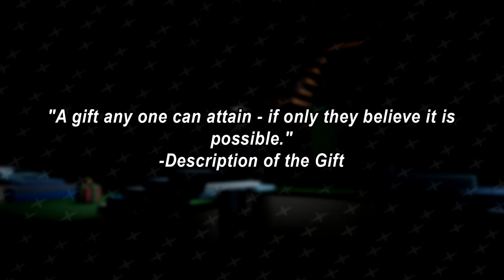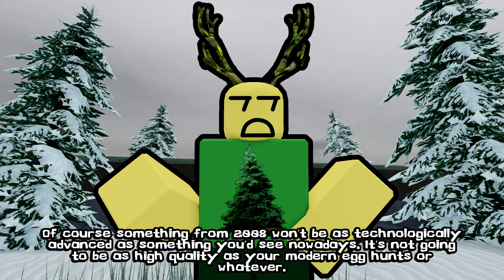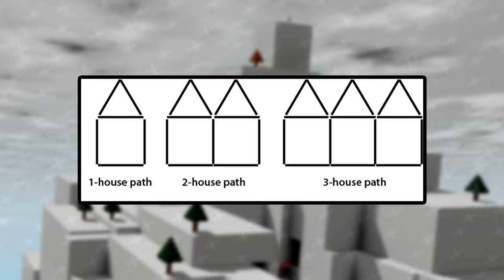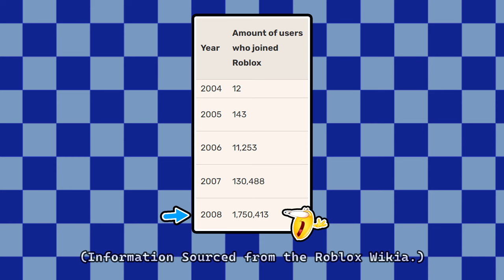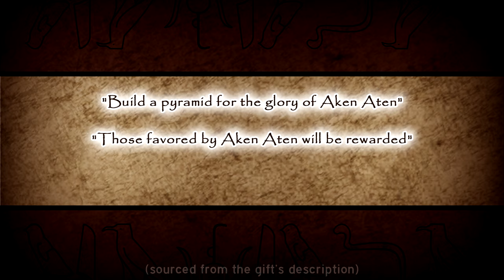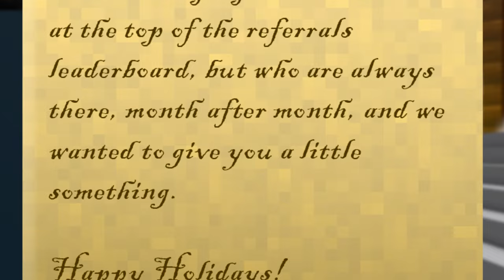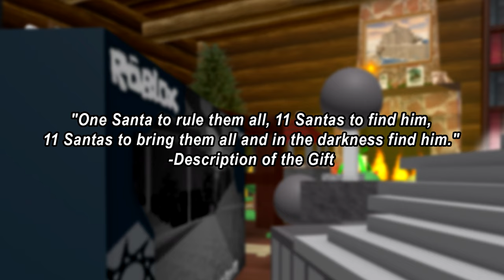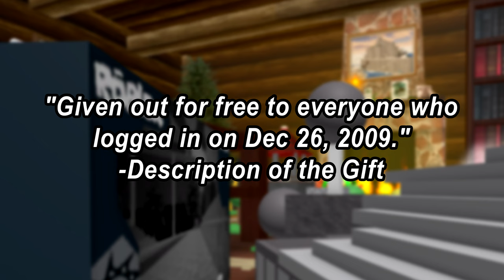Giftsplosion 2008 & 2009 - Gifting Fever | Roblox Event Retrospective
After making it back home from space, Lotakune has became homeless. Luckily, their Christmas spirit continues to thrive, inspiring them to talk about the next two Giftsplosion events from where they left off.

However, there a few problems derived from living in a public park, like a Particular Chance Encounter with a Old Friend, or even a Treehugging Grinch who disagrees with their opinions.

A big Thank you to StinkySky for voicing Jimmy.

(Lotakune Christmas Special 2023)

- - - Time Stamps - - -
0:00 - Intro
1:46 - Musical Opening
2:22 - Giftsplosion 2008
18:46 - Giftsplosion 2009
50:26 - Outro

- - - Credits - - -

1. Diamond Dust Zone Act 2 - Sonic 3D Blast
2. Snowball Waltz - Sonic Lost World
3. Snowball Scuffle - Kirby's Return to Dream Land
4. Cool Edge (Night) - Sonic Unleashed
5. Frosty Village - Diddy Kong Racing
6. Unnecessary Tension - Undertale
7. Mammoth Glacier - Donkey Kong: Barrel Blast
8. Distant Tundra (Morning) - Pikmin 3
9. Let the Game Begin - Mario Party 2
10. Icicle Mountain - Super Smash Bros. Melee
11. Vanilla Lake - Super Mario Kart
12. Frozen Factory (Zone 1) - Sonic Lost World
13. Piklopedia / Treasure Horde - Pikmin 2
14. Jubilife City (Daytime) - Pokémon Diamond & Pearl
15. Mt. Coronet - Pokémon Diamond & Pearl
16. Snowman - Earthbound
17. Noki Bay - Super Mario Sunshine
18. Ribbon Road - Mario Kart: Super Circuit
19. Freezeezy Peak (Aquatic) - Banjo-Kazooie
20. Distant Tundra (Snowing) - Pikmin 3

Elf + Santa Genre Specific Music List:

Adventure. Title Theme - The Legend of Zelda: Ocarina of Time
LOL. Creative Exercise - Mario Paint
Pirate. Sea Shanty 2 - RuneScape
Sports. Tennis (Select Position) - Wii Sports
Horror. Banshee Boardwalk - Mario Kart 64
Sci-Fi. Corneria - Star Fox 64
Fantasy. Menu Select - The Legend of Zelda: Wind Waker
Military. Adrenaline Horror - Half-Life
Town & City. Town Theme - Club Penguin
Wild West. Super Dry Dance - Earthbound
Ninja. Ninja Hideaway - Mario Kart Tour

- - - Socials - - -

Any feedback towards my content is welcomed, I'm always looking for ways to improve!